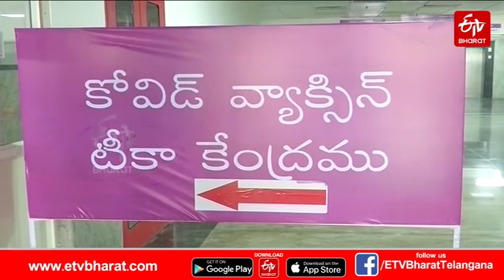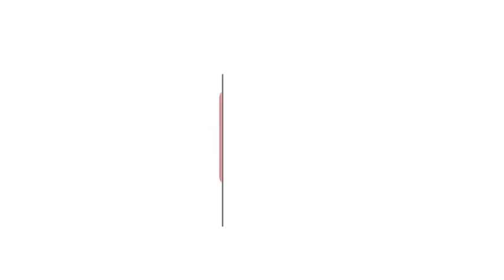Booster Dose Vaccination Starts From Today In Telangana|| నేటి నుంచి తెలంగాణలో బూస్టర్‌ డోసుల పంపిణీ